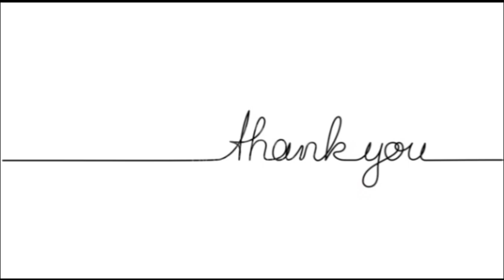Get ready with me for Nuakhai 2023. Nuakhai juhar to all of you 🙏.